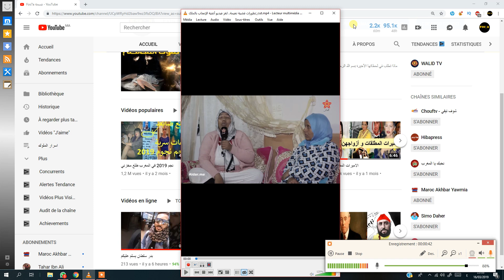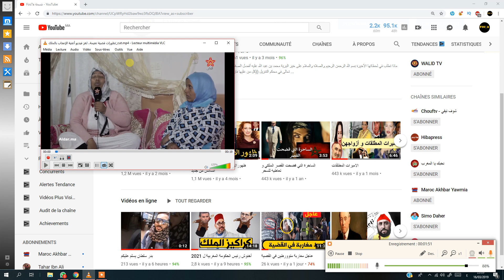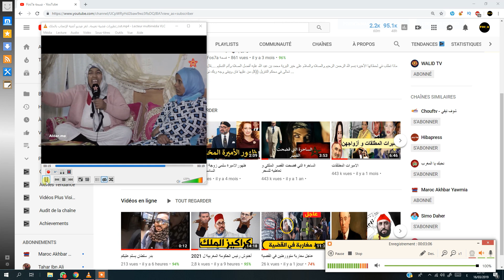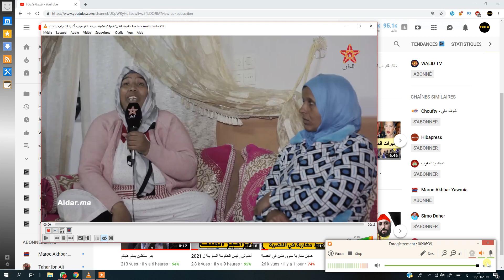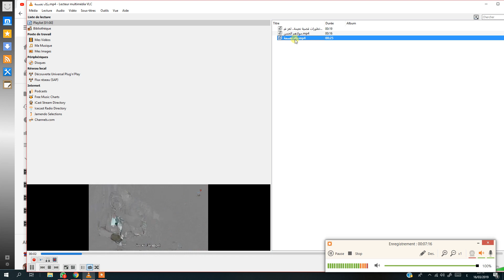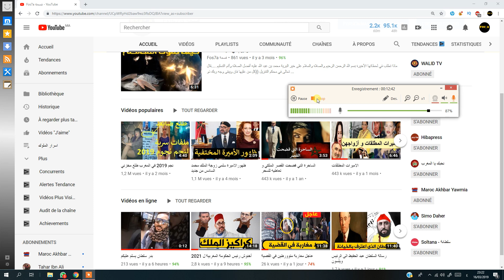لالة نعيمة كاتخلعنا بالملك.مربوحة